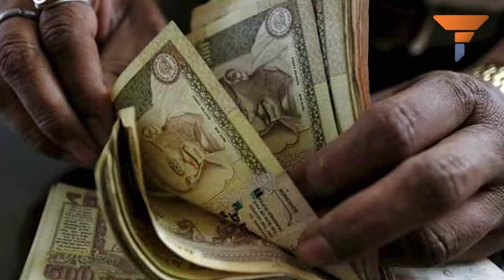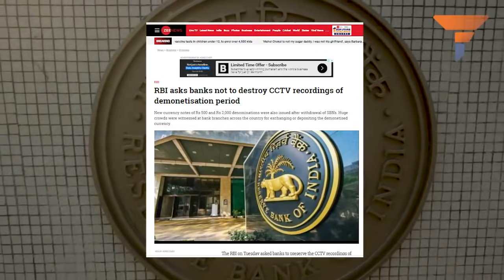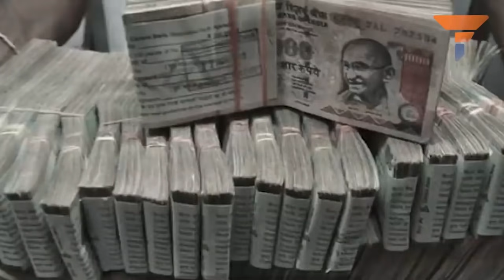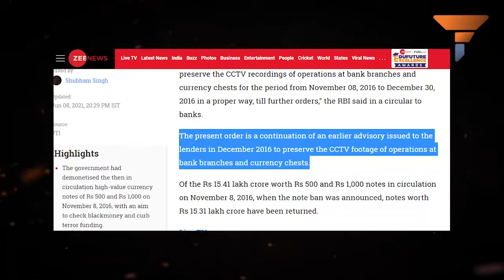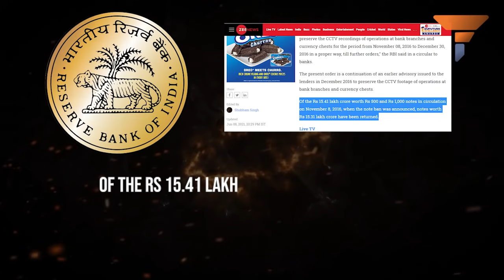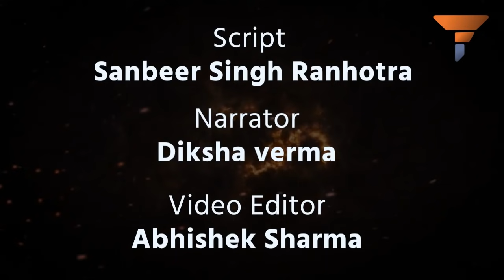Bad news for those who deposited black money during demonetization and thought it was all over